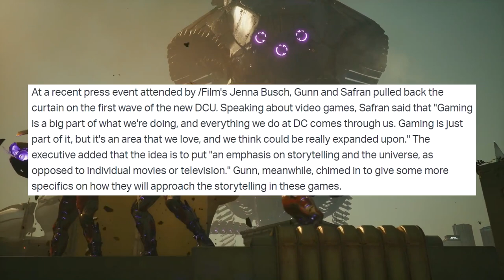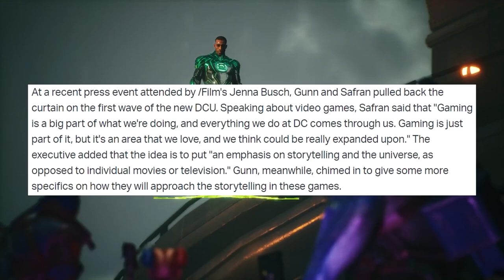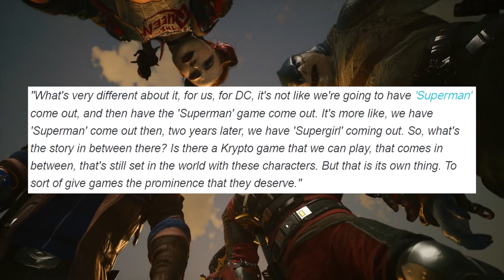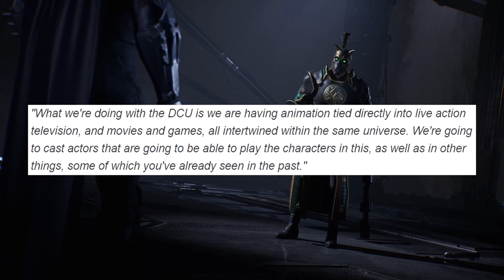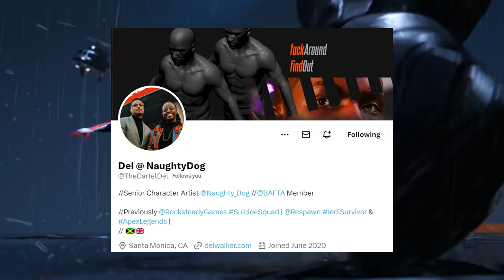James Gunn's Plan For DC Games is LITERALLY INSANE...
The time has finally come, DC fans. As promised, James Gunn and Peter Safran, the recently appointed co-heads of DC Studios, have laid out their initial plans for the brand-new DC Universe. And yes, to be perfectly clear, it is very much going to be new - not just in terms of characters that we're going to see on screen, but in terms of the overall approach. To that end, video games are going to be a BIG PART of the equation. While no specific new video game titles were announced at this time, we did learn how the team will approach games. In short: it's all connected... but not for the better. Let's discuss.

New DC Universe Video Games Will Be In Continuity With Film And Television